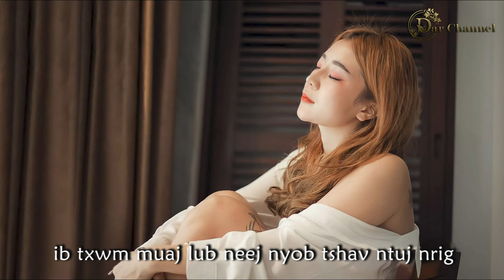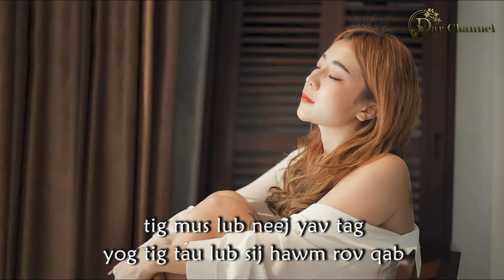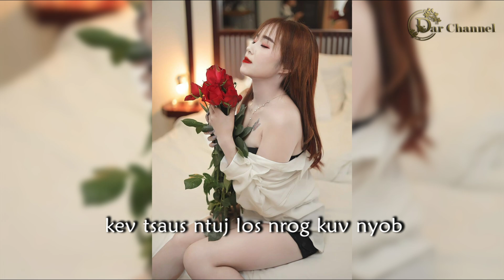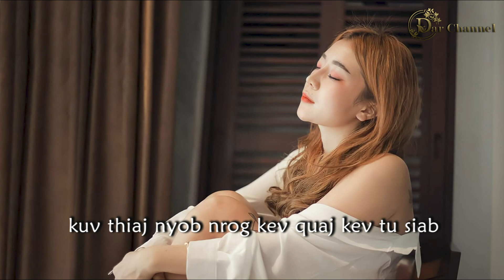Karaoke | Kev Lwj Siab Raws Cuag Kuv ( Sai Lom Yang ) Cover - Dar Lor & Tswqab Yang